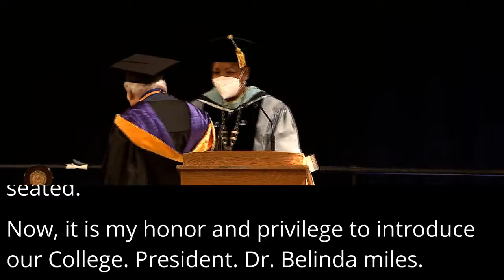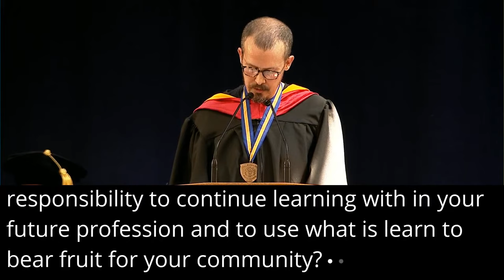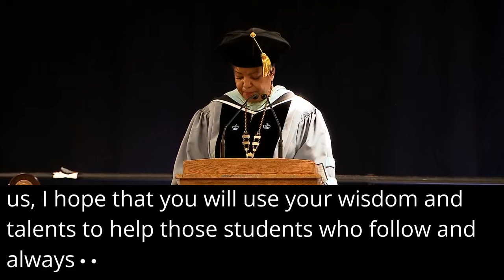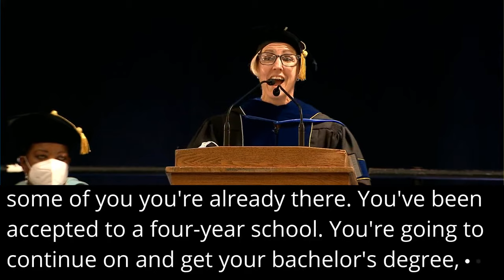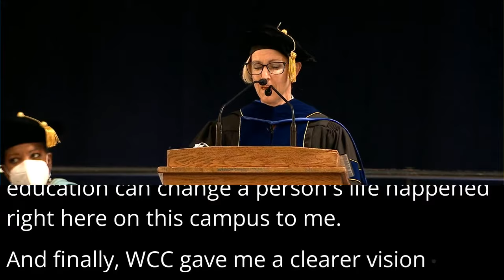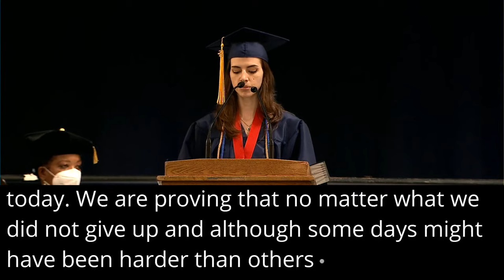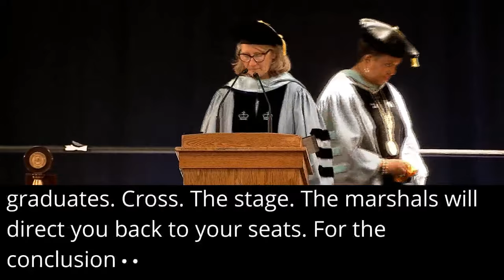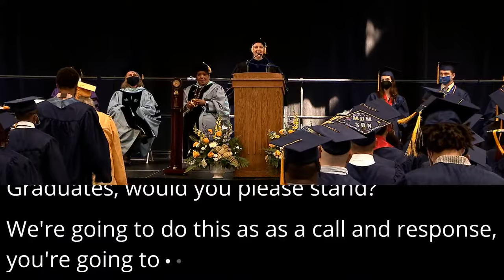SUNY WCC Commencement Ceremony - Spring 2022 - 2:00 p.m.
The Commencement Ceremony of the School of Arts, Humanities and Social Sciences, 2:00 p.m. on Thursday, May 12, 2022. SUNY Westchester Community College is excited to bring Commencement back to campus to celebrate the achievements of our candidates for graduation.